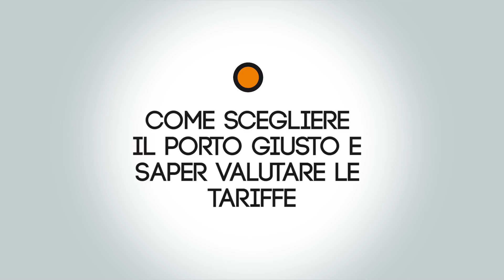Come Scegliere il posto barca e valutare le tariffe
Quanti di voi intraprendono con serenità la questione della scelta del posto barca?

La scelta del porto comporta sempre una serie di variabili da valutare, di incertezze e dubbi che potrebbero rendere stressante quello che invece è un momento piacevole, ovvero la scelta del posto dove andare a trascorrere i weekend, le vacanze, i giorni di festa a bordo della propria barca.

Giorgio Casareto, direttore di Marina di Varazze, dà dei consigli, fornisce delle chiavi di lettura per poter inquadrare meglio, e soprattutto in autonomia, le caratteristiche del marina che avete puntato e il suo rapporto qualità/prezzo e capire se effettivamente è quello che fa per voi.

A Casareto abbaimo chiesto qual è l’approccio giusto e quali sono le domande fondamentali che uno deve fare a chi gli sta vendendo il posto barca, per capire se quel porto corrisponde appieno alle sue esigenze… al di là dell’aspetto estetico e paesaggistico che ci vuole poco a capire se piace o meno.
Ma in questo video tutorial interviene anche Liliana Molin Pradel, direttrice marketing e vendite di Marina di Varazze, la quale attraverso l'esperienza del porto, fa una panoramica su quali sono gli incentivi, le offerte e le strutture da valutare prima di prendere una decisione finale.

Fare un video molto corto non avrebbe avuto senso nella logica di un tutorial, ma come al solito vi diamo la “scansione degli spazi” per ottimizzare i tempi di visione e andare direttamente ai contenuti che più vi interessano, caso mai non aveste tempo e voglia di guardarvelo per intero.

Intervista a Giorgio Casareto: dal minuto 00:15
Panoramica su Marina di Varazze: dal minuto 05:46
Intervista a Liliana Molin Pradel: dal minuto 08:12